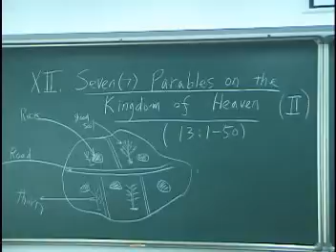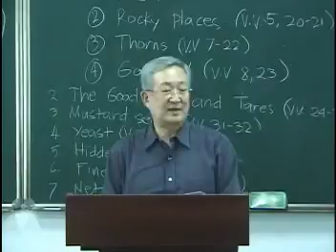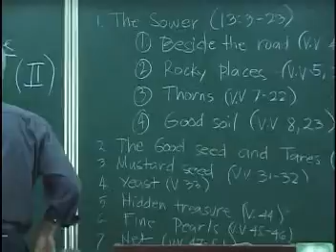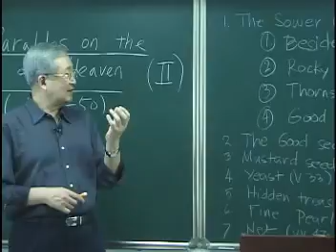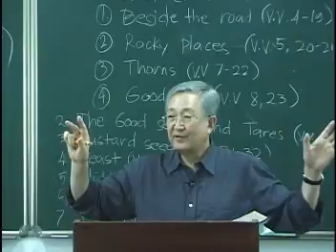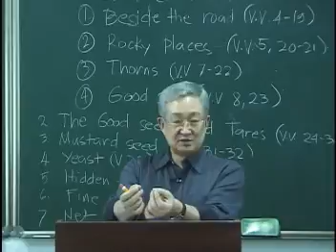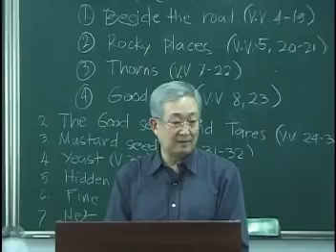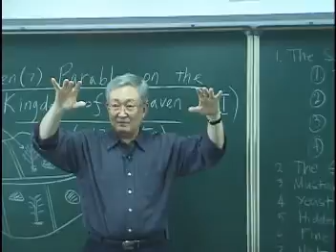13 THE FOUR GOSPEL - Seven Parables on the Kingdom of Heaven Mt 13;1 50 II